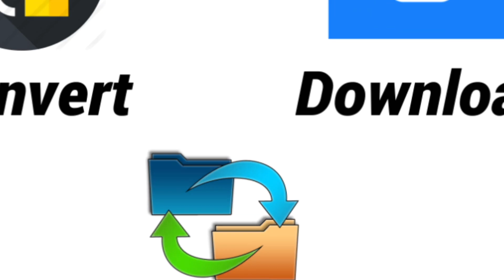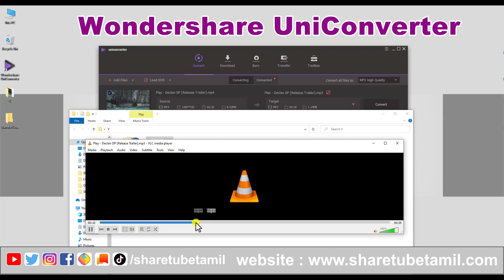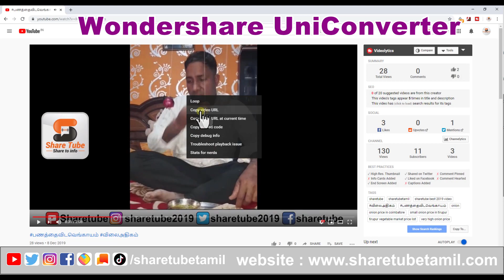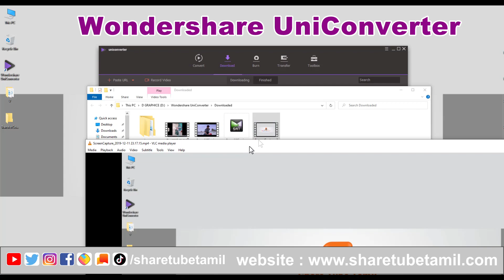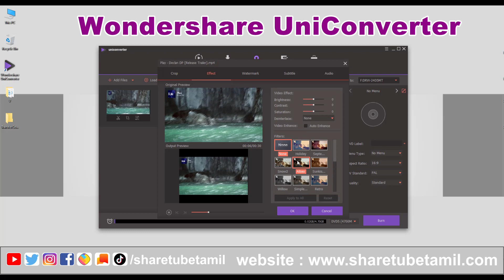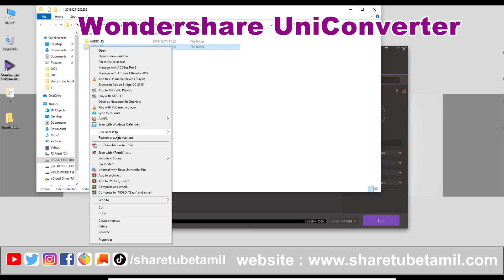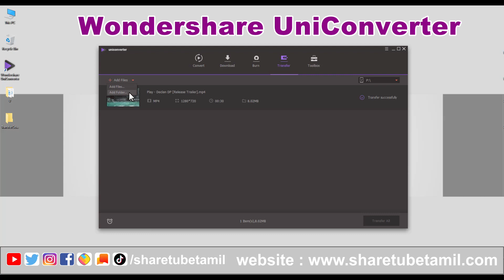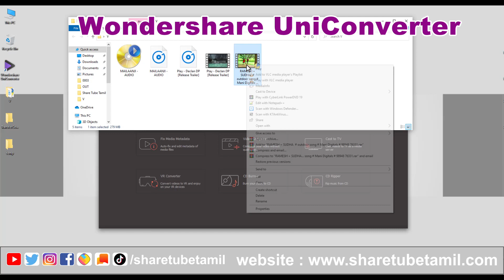One Software 5 Use | Wondershare UniConverter|sharetubetamil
All-Purpose Video Toolbox
Supported Output Formats
Formats: MP4, AVI, WMV, MOV, M4V, MKV, MPEG, FLV, F4V, SWF, 3GP, 3G2, ASF, DV, VOB, OGV, DIVX, XVID, WEBM, MXF, TS, M2TS, TRP, ProRes (Only for Mac)
Codecs: AP4H, APCH, APCN, APCO, AppleIntermediateCodec, APCS, AVC, AVCHD, DIVX, DNxHD, DV, FinalCutPro, FLV, H.263, H.264, H.265, HEVC, iDVD, iMovie, MJPEG, MPEG, MPEG-1, MPEG-2, MPEG-4, MPEG-5, MS-MPEG-4, MSMPEGV3, Theora, VC-1, VP8, WMV1, WMV2, XVID Video Platforms: YouTube, Facebook, Vimeo, Instagram

DVD: DVD disc, ISO files, DVD folder, IFO files, VOB files

Audio : MP3, M4A, AC3, AAC, WMA, WAV, OGG, APE, MKA, AU, AIFF, FLAC, M4B, M4R, MP2, MPA etc

Image : JPG, PNG, BMP, TIFF, GIF.

heloapp   : sharetubetamil
tiktokapp : sharetubetamil